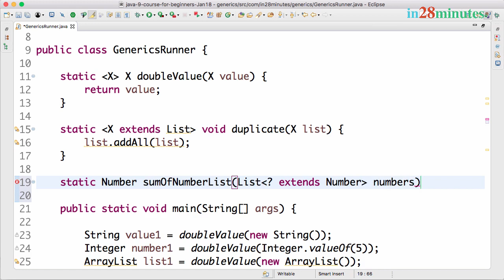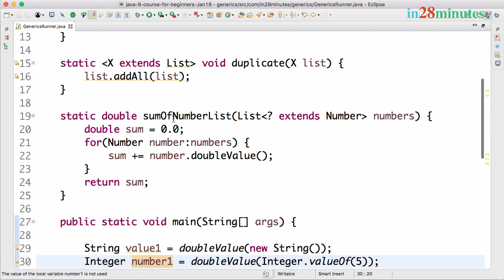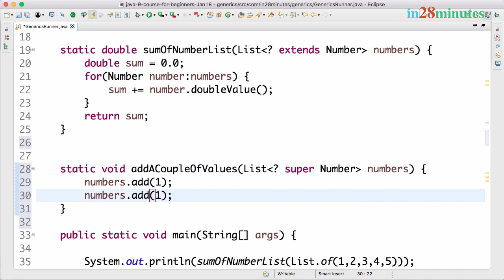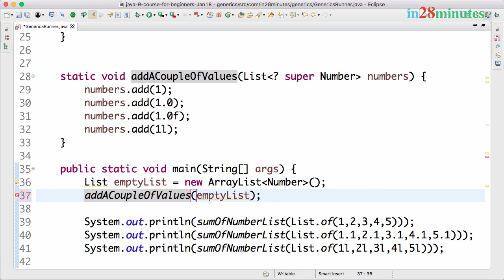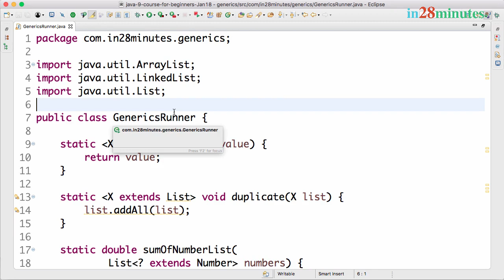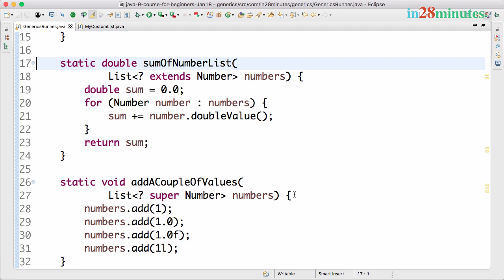Java Generics Tutorial - 05 - Generics and WildCards - Upper Bound and Lower Bound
Java Generics Tutorial. Generics and WildCards Upper Bound and Lower Bound.
Complete Course 200+ Videos, 24 Hours - JAVA PROGRAMMING for Complete Beginners in 250 Steps

Our Top 10 Courses
30+ Courses. 500,000+ Learners. Amazing Reviews.

Step By Step Details
- Step 01 - Introduction to Generics - Why do we need Generics?
- Step 02 - Implementing Generics for the Custom List
- Step 03 - Extending Custom List with a Generic Return Method
- Step 04 - Generics Puzzles - Restrictions with extends and Generic Methods
- Step 05 - Generics and WildCards - Upper Bound and Lower Bound